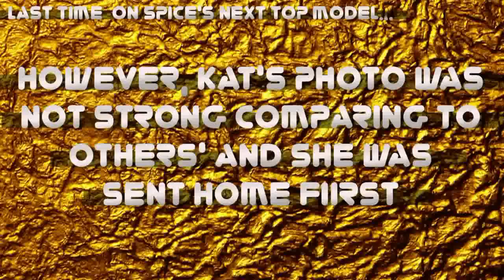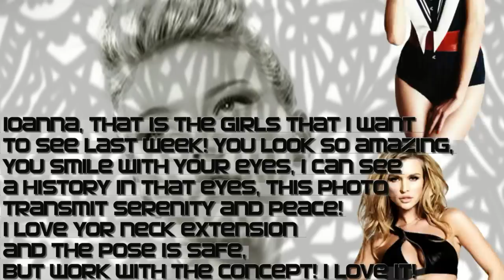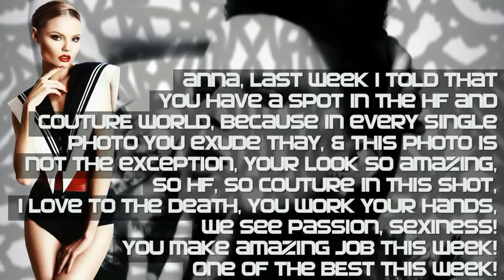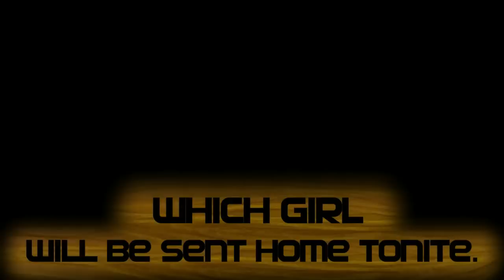Spice's Next Top Model C1 E02 - Don't Let The Shadow Wearing You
I'm really sorry to the eliminated girl.

Dont Forget VOTE FOR FAV GIRL OF THE WEEK.

Spice's NTM 1 still in running:

Adele Thiel -- SapphireTo108
Alexandria Everett -- vidaavoquex
Alevtina Kuptsova -- ke1ta2qi3ky4do5
Ann Ward -- OoSleePlesSsoO
Anna Lunqaard -- antmthebestever
Clare Venema- maltesemermaid
Erin Wagner -12xantmx17
Eugene Washignton - dreamwarrior808
Hana Nitsche-  MEMORIZEDDD /planetuploads
Ioanna Papagianni- Kotsiosmusic
Joanie Odds-  JamieSaturdays
Kasia Smolińska-  kokoszek51
Lan Tuyet -  01SayYeah01
Louisa Mazzurana -- ERINWAGNERLOVER
Raina Hein - BoSsIe66

Eliminated:
Katarzyna Dolinska - FashionMonzter